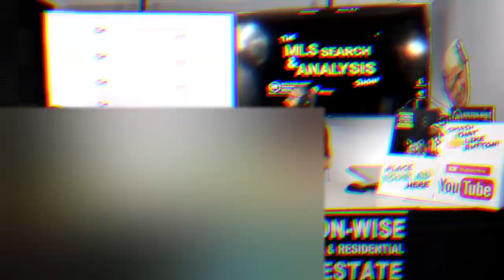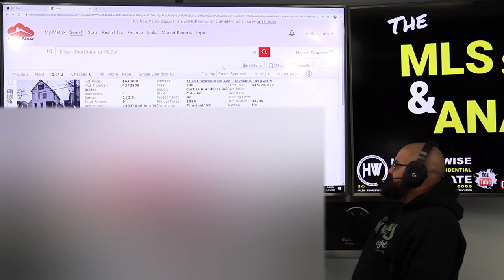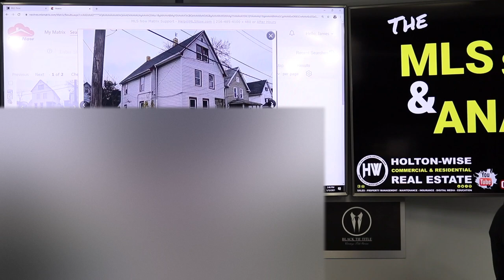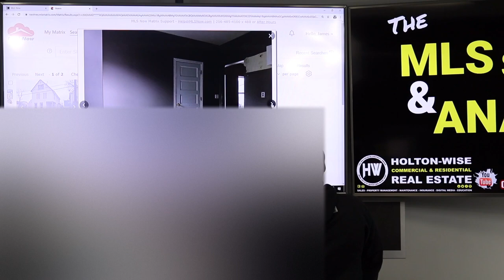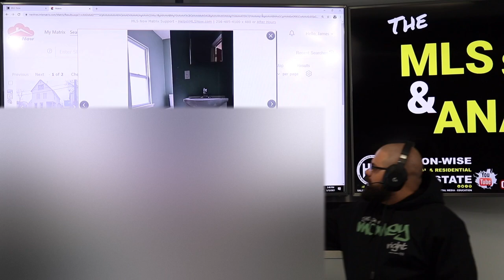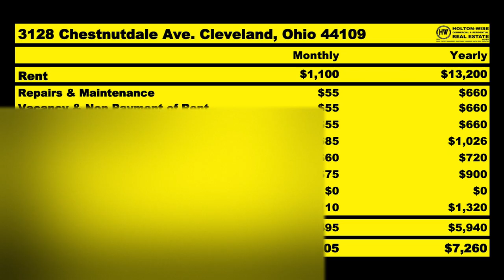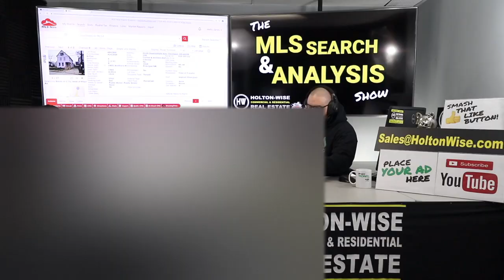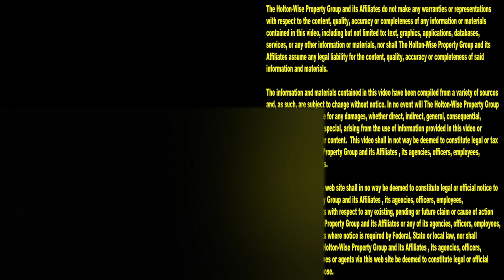California Real Estate Investors Buying Out of State | MLS Search & Analysis 383 - 3128 Chestnutdale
California real estate prices are out of control. Because of the high cost of living in California real estate investors are flocking to low cost real estate markets like Cleveland, Ohio. Cleveland is one of the most popular turnkey real estate markets in the USA. In the 383rd episode of The MLS Search & Analysis Show James Wise is helping a couple of California based real estate investors perform due diligence on a Cleveland rental property.

📺 HELPFUL RESOURCES